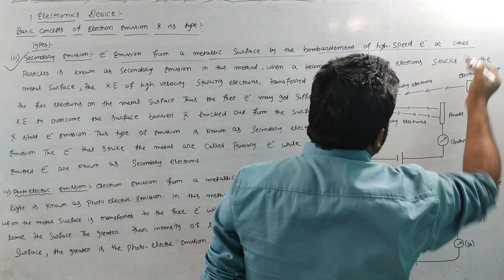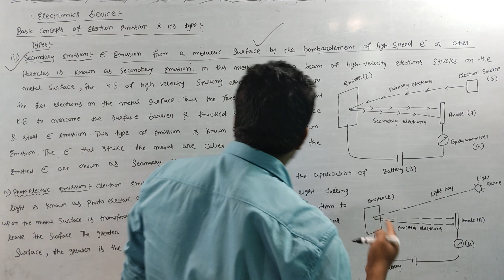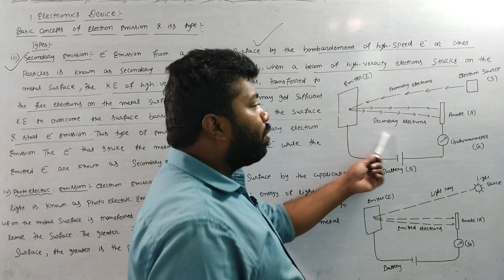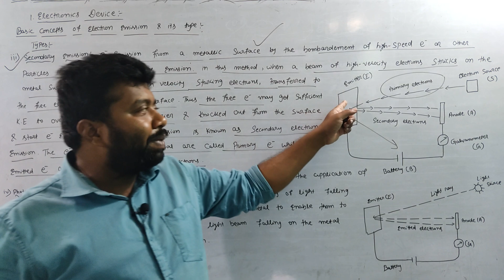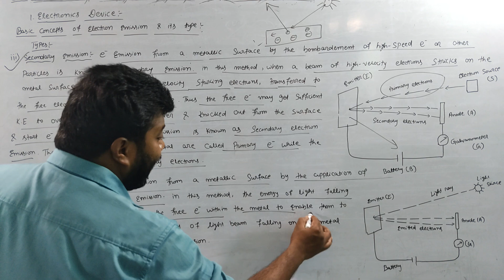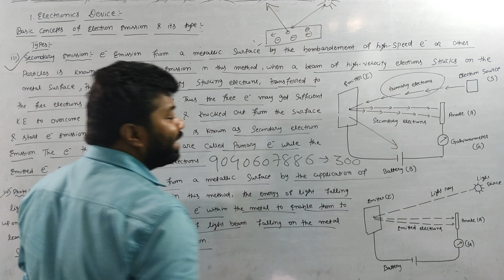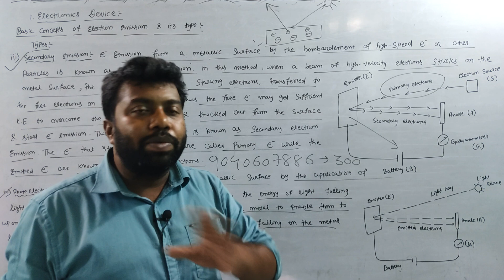Electron Emission and its Type|lBasic Electronic Engineering|All Branch ODISHA|ENGG BEE|DIPLOMA|PT-5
DIPLOMA|ONLINE MATHEMATICS CLASS IN ODIA|SCTEVT ODISHA| DIPLOMA STUDENT|MATH(1,2 AND 3)|LIVE CLASS|Circle|Introduction|Engg Mathematics-1|+2 1st year class-11|SCTEVT ODISHA| DIPLOMA STUDENT|Part-1

DIPLOMA|ONLINE MATHEMATICS CLASS IN ODIA|SCTEVT ODISHA| DIPLOMA STUDENT|MATH(1,2 AND 3)|LIVE CLASS|